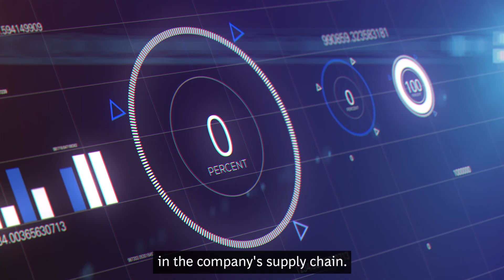CO2 AI Product Ecosystem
CO2 AI by BCG and CDP to Launch the Tech Platform of Reference to Enable the Exchange of Scope 3 Data and Accelerate Decarbonization Within Ecosystems